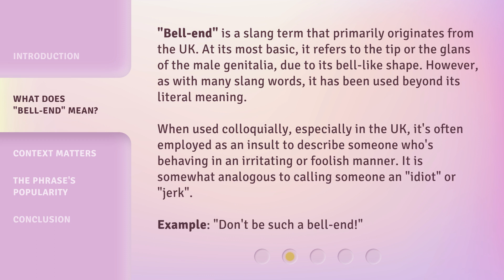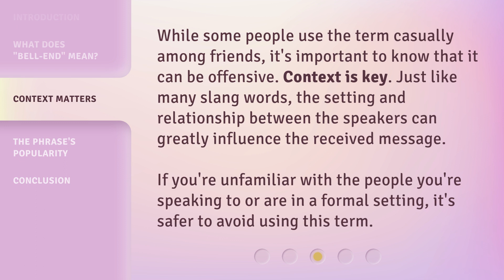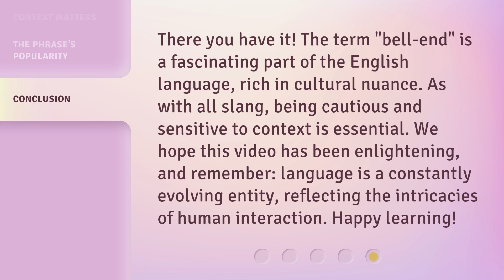Demystifying the Phrase "Bell-end"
Demystifying the Phrase 'Bell-end' • Explore the meaning, origins, and usage of the slang term 'Bell-end' in British English. Discover its literal and colloquial meanings, the importance of context, and its popularity in British culture.

00:00 • Introduction - Demystifying the Phrase "Bell-end"
00:23 • What Does "Bell-end" Mean?
01:03 • Context Matters
01:29 • The Phrase's Popularity